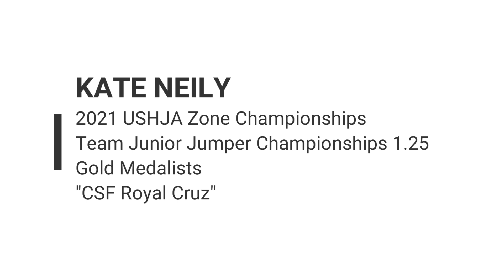2021 USHJA Zone Championship